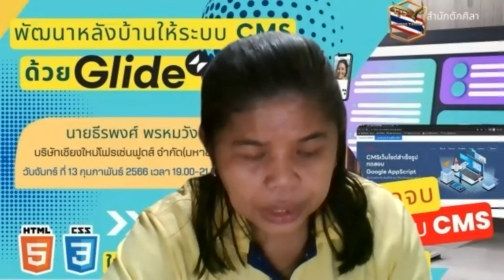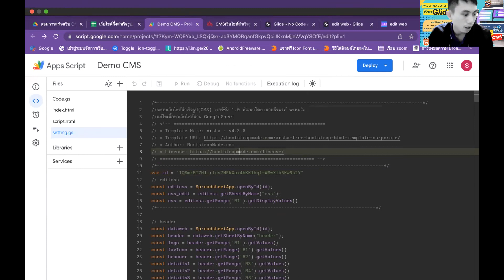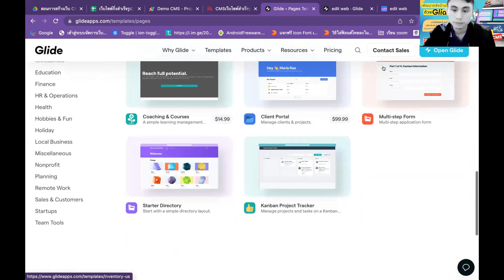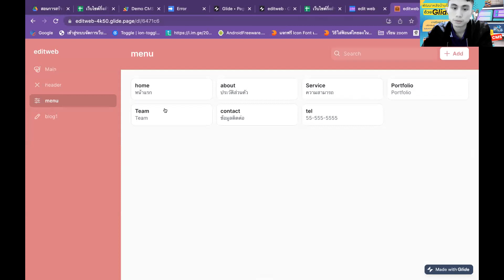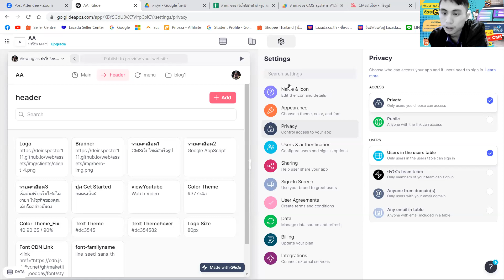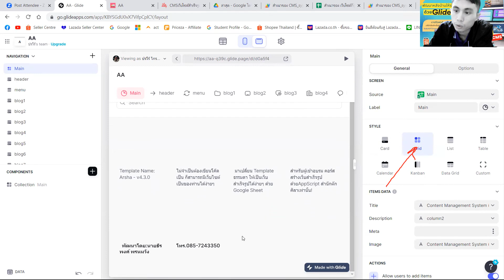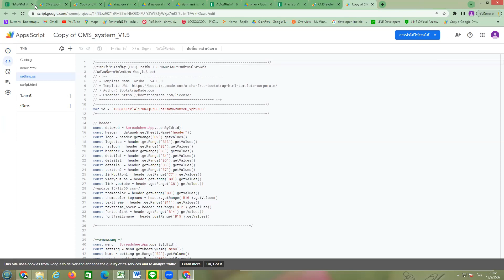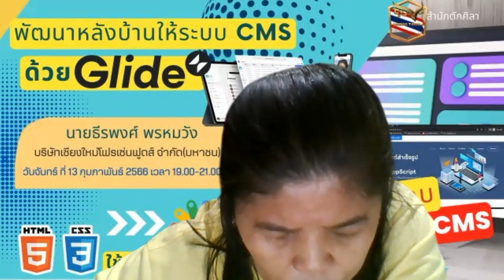สร้างระบบหลังบ้านด้วย Glide App ของ CMS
📆 วันจันทร์ 13/02/2566

โดย
👩‍🏫👨‍🏫 นายธีรพงศ์ พรหมวัง
🏢 บริษัทเชียงใหม่โฟร์เซ่นฟูดส์ จำกัด(มหาชน)

1. อบรมฟรีไม่มีค่าใช้จ่าย (ไม่จำกัดจำนวน) Zoom รองรับได้ 300 ท่าน
2. ต้องเปิดกล้องช่วงเริ่มกิจกรรมอยางน้อย 15 นาทีเมื่อเข้าห้องประชุม และรายงานตัว
3. ส่งงานตามวิทยากรกำหนด เพื่อรับวุฒิบัตร
4. สามารถสมัครเป็นวิทยากรขึ้น ZOOM ได้เพื่อรับเกียรติบัตร
5. หากมีไฟล์จากวิทยากร ผู้เข้าร่วมกิจกรรม ZOOM เท่านั้นที่จะได้รับไฟล์

📲ส่งงานรับเกียรติบัตร ตามที่วิทยากรกำหนดและถูกต้อง

2)นายวุฒิศักดิ์ กันหาฤกษ์